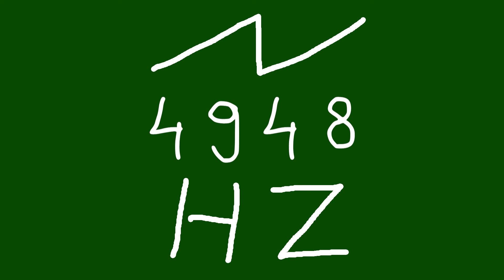4948 hz saw